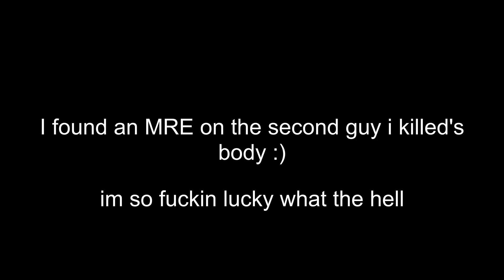babies second tarkov - ground zero massacre and luck level 100 (Escape From Tarkov)